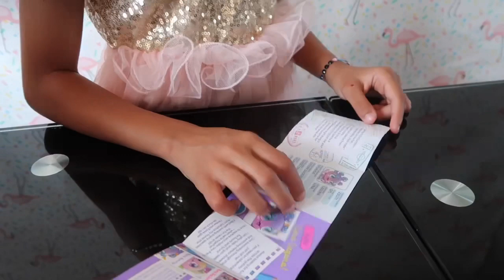Unboxing Goo Goo Galaxy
We are in love with Luna Laguna✨
There are 4 single baby packs to collect and we want them all ❤️